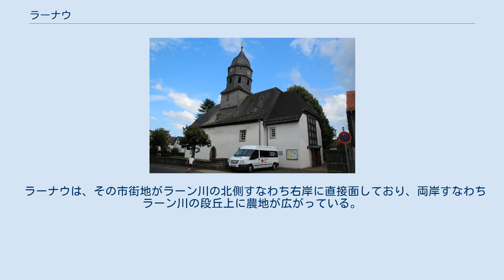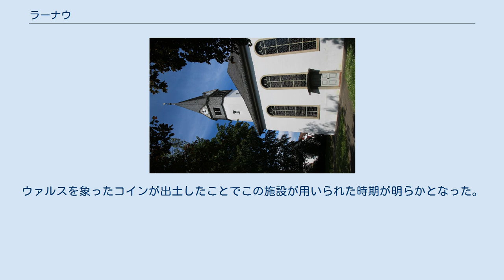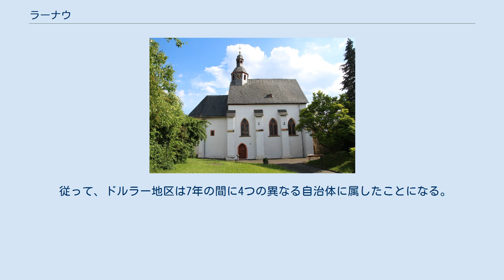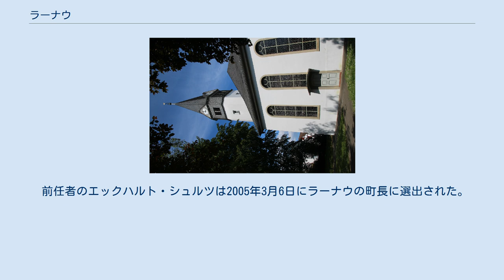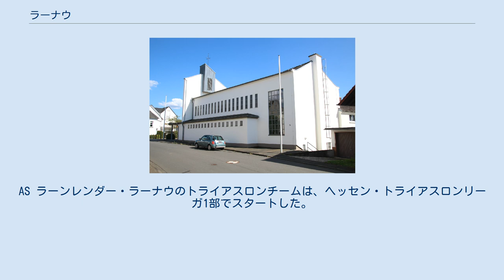ラーナウ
ラーナウ (ドイツ語: Lahnau) は、ドイツ連邦共和国ヘッセン州ギーセン行政管区のラーン＝ディル郡に属す町村（以下、本項では便宜上「町」と記述する）である。
ヴェッツラーとギーセンとのほぼ中間に位置している。
ヴァルトギルメス、ドルラー、アッツバッハの3地区からなり、中心地区はドルラーである。
 ラーナウは、その市街地がラーン川の北側すなわち右岸に直接面しており、両岸すなわちラーン川の段丘上に農地が広がっている。
ラーナウは、ラーナウ自身の他にヴェッテンベルク、ビーバータール、ホイヒェルハイムを含むグライベルガー・ラント共同体に属す。
 ラーナウは、北はビーバータール、東はホイヒェルハイム（ともにギーセン郡）、南と西はヴェッツラー（ラーン＝ディル郡）と境を接している。
 この町は以下の3地区で構成されている。
 （人口は統計学的人口研究値に基づく2008年12月31日現在の値である） 1991年から1992年のローマ＝ゲルマン委員会の発掘調査によって、ドルラー近郊の「エーバーアッカー」に、紀元前10年頃、ドルスス遠征軍時代の強固なローマ基地「ラーナウ＝ドルラー基地」があったことが証明された。
1995年から現在のヴァルトギルメスの西端で行われた考古学的発掘はゲルマニアの文民ローマ都市の証拠を明らかにした。
ウァルスを象ったコインが出土したことでこの施設が用いられた時期が明らかとなった。
このコインはキリスト生誕の数年前に造られたもので、紀元後9年後半のトイトブルクの戦いでのローマ軍敗戦により廃止された。
陶製の出土品は、ローマ人とゲルマン人がここでは友好的に共存していたことを示している。
 ドルラーは、1972年に自主的にヴェッツラーに合併した。
1977年から1979年まで、ヴェッツラー、ギーセン、アッツバッハ、ヴァルトギルメスのほか12町村から大都市ラーンが形成された。
ラーン市内部で、ヴァルトギルメス、ドルラー、アッツバッハ市区はラーンタール都市管区を形成していた。
ラーン市の廃止後、この都市管区は1979年8月1日にラーナウという名称で独立した町村となった。
 従って、ドルラー地区は7年の間に4つの異なる自治体に属したことになる。
これはヘッセン州の地域再編の複雑な経緯がもたらした珍事であった。
 アッツバッハ、ドルラー、ヴァルトギルメスは16世紀から福音主義の村であった。
第二次世界大戦後、シュレージエンからの被追放者や、ハンガリーからの民族ドイツ人といったローマ＝カトリック信者がラーナウに流入した。
それにもかかわらず、現在も大部分が福音主義信者である。
福音主義のラインラント地方教会とヘッセン地方教会との境界がこの町を通っている。
アッツバッハ＝ドルラーの教会組織はラインラント地方教会に、ヴァルトギルメスの教会組織はヘッセン地方教会に属す。
 この町の町議会は27議席で構成されている。
 2017年3月19日の決選投票で新たな町長が選出された。
CDUのジルヴィア・ヴレンガー＝キンスペルが1547票 (52.6 %) の過半数を得て当選したのである。
 前任者のエックハルト・シュルツは2005年3月6日にラーナウの町長に選出された。
SPD所属のこの行政弁護士は 52.6 % の票を獲得した。
 フォルム・ヴァルトギルメス跡 福音主義アッツバッハ教会 TV 05 ヴァルトギルメスはバレーボール部門が成功しており、2012年からブンデスリーガ3部に参加している。
SC ヴァルトギルメスは、ヘッセンのサッカー・フェアバンツリーガ・ミッテでプレイしている。
AS ラーンレンダー・ラーナウのトライアスロンチームは、ヘッセン・トライアスロンリーガ1部でスタートした。
 ヴァルトギルメスには、全3地区を学区とする基礎課程学校がある。
さらに、アッツバッハには統合型総合学校のラーンタールシューレ・ラーナウがある。
この学校の運営はラーン＝ディル郡である。